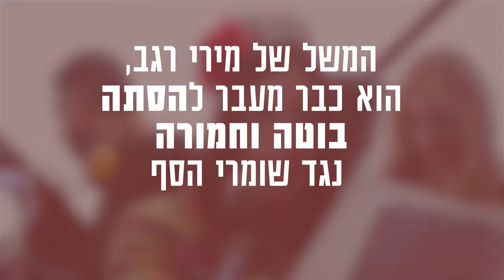המשתה של מירי רגב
אמש התקיים "המשתה של מירי רגב", שם קיימה נאום הסתה במסווה של מסיבת תחפושות. השיח של נבחרי הציבור הולך ומתדרדר ולזה לא נסכים להישאר אדישים!

פורסם בפייסבוק בתאריך 4.3.2018